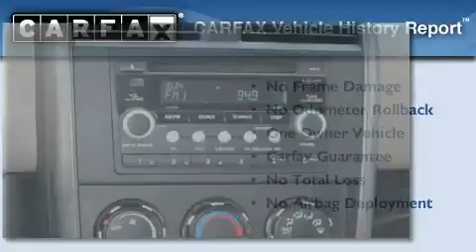2007 Honda Element Renton WA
We've been honored to serve the Renton WA area , we promise that your experience at our dealership will exceed your expectations !

 Year : 2007

 Make : Honda

 Model : Element

 Engine : 2.4L I4 MPI DOHC

 Trans . : 5 Spd Manual

 Exterior : Gray

 Miles : 52,175

 Interior : Gray

 Stock : E6733A

 Bob Bridge Toyota Scion

 150 SW 7th St

 Preowned 2007 Honda Element Renton WA